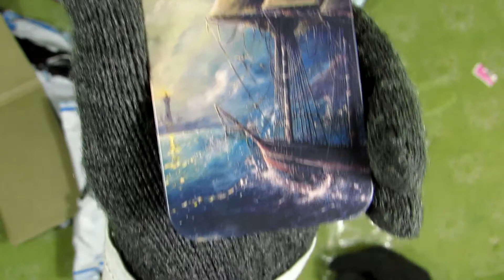Flipkart Delivered Wrong Product - Not Satisfied